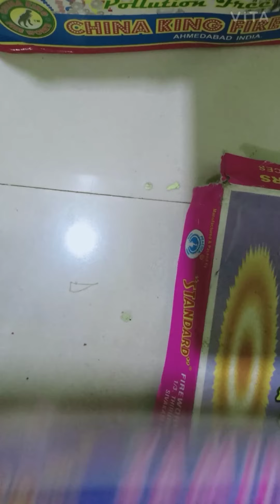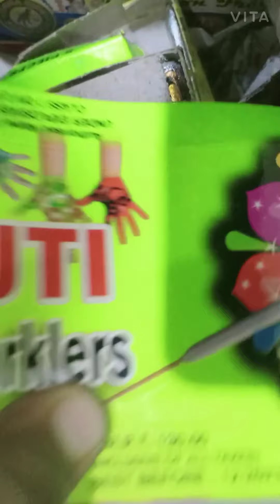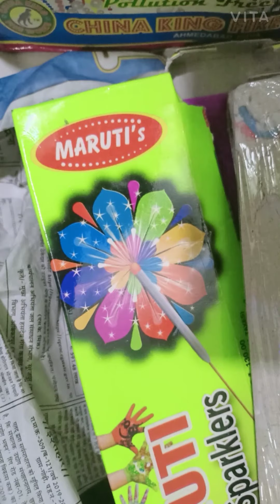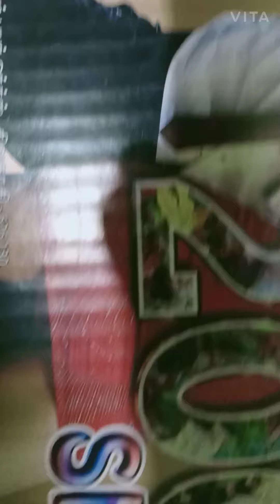Left over stash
Showing you my left over stash